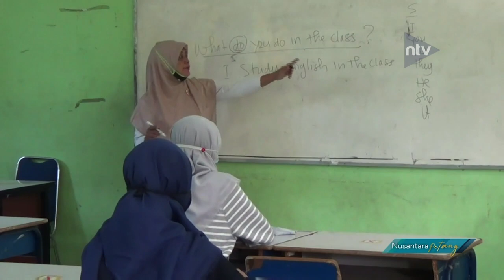Sekolah Zona Hijau Belajar Tatap Muka